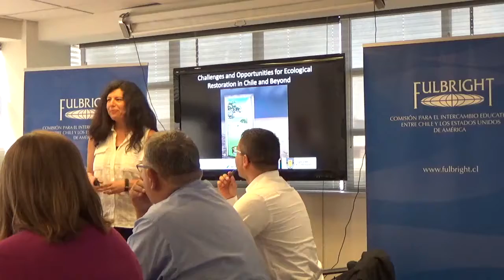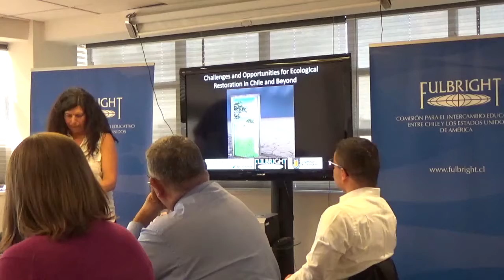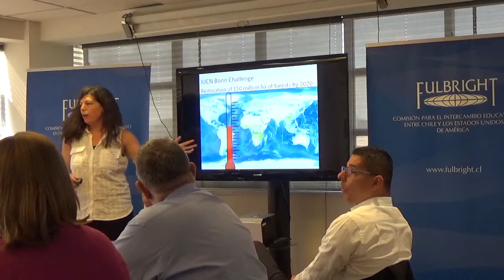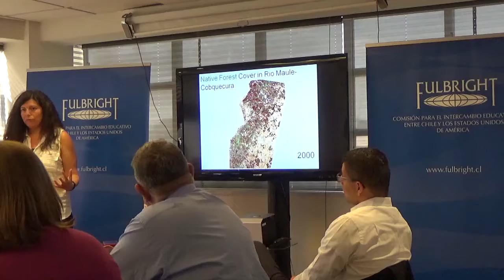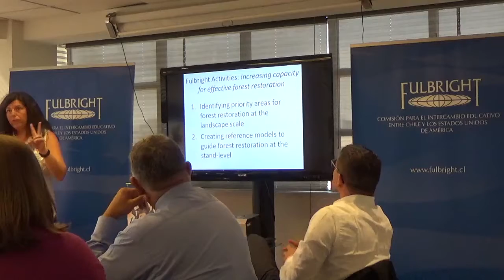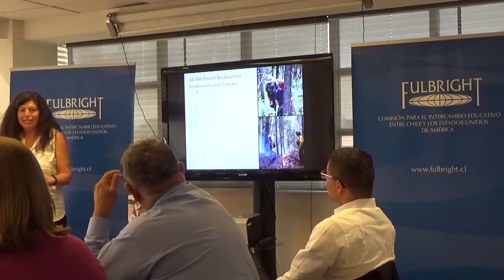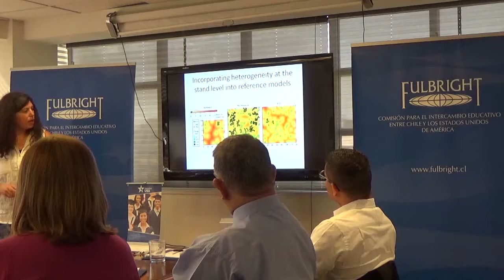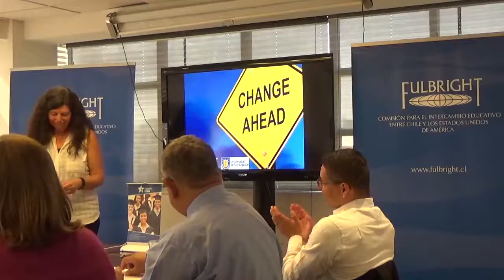Fulbright Chile US Scholar Presentation - Cara Nelson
September 2016 Cohort of US Fulbright Scholars in Chile

Title of the Presentation: Opportunities and Challenges for Ecological Restoration in Chile and beyond